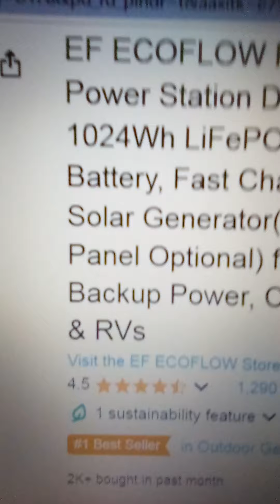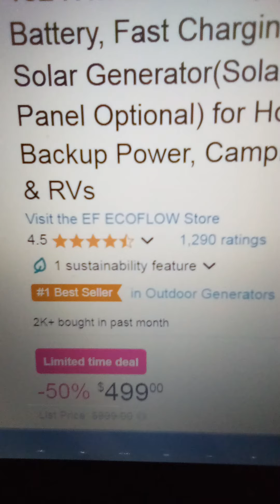Best Seller Ecoflow Delta 2 Power Generator Half Price Limited Offer